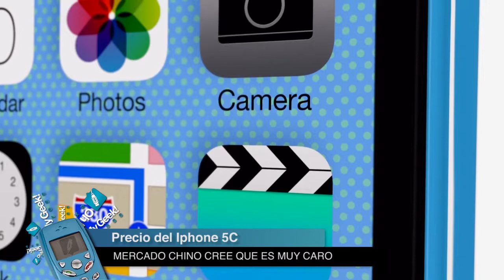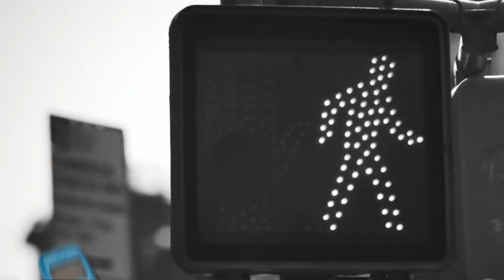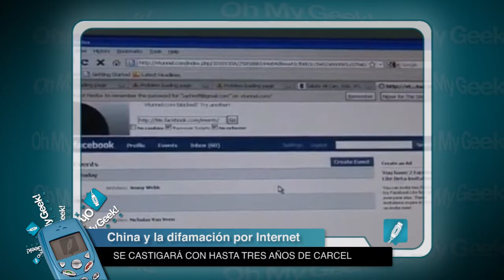iPhone 5C es caro para China, Coast para iPad y cárcel si difamas por Internet - OMG! Express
El recién presentado iPhone 5C de Apple ya tiene sus primeros detractores: el público chino. Para ellos el equipo sigue siendo caro y no es ninguna "ganga" como los chicos de Cupertino lo quieren presentar.

Opera aparece nuevamente en la escena de los móviles presentando a su nuevo navegador exclusivo para el iPad, llamado "Coast". Para ellos los actuales navegadores para tabletas estaban obsoletos y decidieron crear una nueva experiencia.

En China, a partir de ahora, te irás a la cárcel por tres años si es que difamas en Internet. No solo las personas tendrían "justicia", las empresas que oculten mensajes difamadores, deberán cancelar millonarias multas.